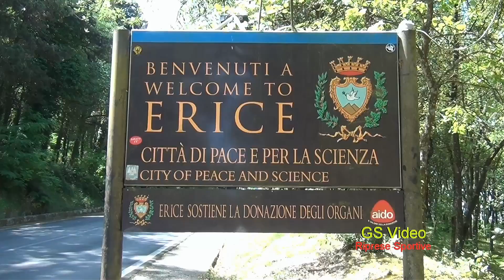15° Slalom Agro Ericino / Giuseppe Bellia / Fiat Cinquecento E1 1400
Valderice (TP) 4 giugno 2017